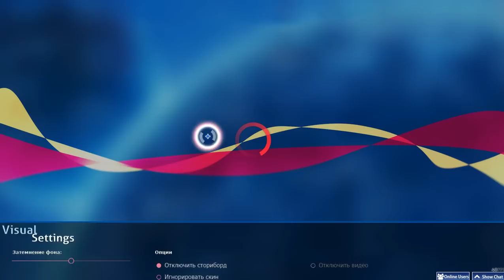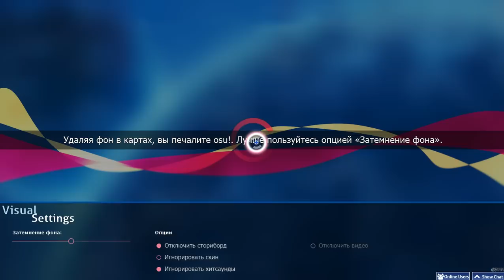OSU! - ЧТААААААААААААААА???? №3 (Карта для тренировок или что?)